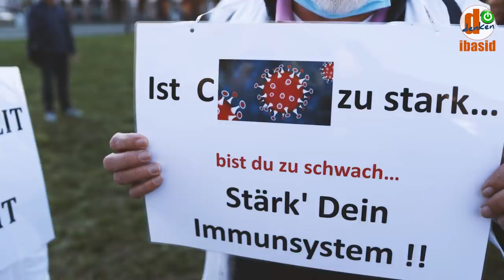Das MUTMACH-Video 2: Leipzig, 07.11.2020 - Die etwas andere Perspektive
🍀 ibasid finden Sie auch im Netz und auf telegram - unten mehr dazu 🍀
"Die Bundesregierung lehnt jeden Dialog mit Kritikern ab" (Ein Arzt von vielen im Video)
Ein Vorwort von Frank Stolzenberger
Dominik Stapf hat meiner Ansicht nach erneut ein Werk geschaffen, das es inhaltlich, künstlerisch aber vor allem als 'gesellschaftlich wertvoll' verdient in die Geschichtsbücher einzugehen.
9 Minuten Zeitgeschichte würdig verpackt. Sein erstes Video zur Bewegung, dem ich den Namen 'Mutmach Video' gegeben hatte, war zu Berlin, den 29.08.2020. Siehe

Was stimmt nicht mit unseren Medien?
Wir erleben, was Viele ob der schier erschlagenden Berichterstattung und dem Glauben an unsere demokratischen Institutionen noch immer nicht sehen können oder wollen:

Den mit Abstand größten Propagandaapparat der Menschheitsgeschichte.
Eine der wichtigsten Fragen wird sein, wie das 2020 auf nationaler und globaler Ebene möglich war.

Die Leitmedien zeigen uns auch heute wieder Bilder und Berichte, die schlichtweg nicht der Realität entsprechen! Die einseitig sind, verzerren, selektieren und nachprüfbar besseres Wissen ignorieren. Und das nicht, wie auch jetzt erneut zu Leipzig, erst seit heute.

Sie zeichnen mit Bildern und einer schier hämmernden Berichterstattung ein gefährliches Virus, das es politisch rechtfertigt in sämtliche fundamentalen Grundrechte einzugreifen, bis die Bevölkerung verunsichert und verängstigt zustimmt. Wissenschaftlich ist das nicht erst seit diesen Tagen nicht mehr haltbar, aber heute ganz besonders. Denn, eine aktuelle Studie der WHO, für jeden zum Nachlesen, erstellt von John Ioannidis, einem der meistzitierten Epidemiologen dieses Jahrhunderts stellt fest, die CFR (Case-Fatility-Rate) liegt im Bereich einer stärkeren Grippesaison (hier zum Original auf der Seite der WHO:

Wie tief einschneidend die Maßnahmen sind, die unabsehbaren Auswirkungen auf die gesamte Zivilisation brauche ich sicher hier nicht zu erwähnen.

Das heißt, zwischen faktischen Erkenntnissen der WHO, RKI und dem ausgegebenen Narrativ der selben Institutionen herrschen gewaltige Diskrepanzen.

Die zu Beginn der Pandemie unterstellte Gefährlichkeit ist bei weitem nicht gegeben. Auffällig ist, dass z.B. der in Leitmedien quasi nicht gezeigte Prof. Sucharit Bhakdi genau das, was die Studie jetzt belegt, bereits im Frühjahr äußerte. Nun, er wurde vielleicht nicht zensiert, aber schlichtweg nicht da gezeigt, wo Meinungen gebildet, bzw. im Grunde zum Hinterfragen angeregt werden sollte. In den Leitmedien. Die Zensur kam erst im Laufe dieser Entwicklung, gelöschte Videos auf Youtube, sobald man dem ausgerufenen Narrativ nicht Folge leistete. Die Aufarbeitung dieser Krise, siehe Links unten, findet heute und auch das ist neu, in Echtzeit statt. Bitte informieren Sie sich selbstständig.

Danke für diese Bilder Dominik, sie machen Mut. Du schaffst es damit Mut zu machen und Hoffnung zu geben! Das ist kein Video, es ist ein Werk! 🙏🥰🍀
Frank Stolzenberger,
Miltenberg, den 08. November 2020

Kamera, Schnitt & Untermalung: Dominik Stapf

__ LINKS zum weitergehend Informieren bezüglich Wiederherstellen der Demokratie, wozu eindeutig die Wissenschaft gehört:
Freiheitsboten (Dr. Bodo Schiffmann)

✅ Meine Arbeit ist und bleibt im Rahmen meiner Einflussmöglichkeiten werbefrei und meine Kanäle werden nicht monetarisiert. Vor allem bleibt sie unabhängig.
Sie kostet jede Menge Zeit, Mühe und natürlich auch Geld. Ich würde mich sehr freuen wenn Sie meine Mühe aber auch Unabhängigkeit mit einer Kleinigkeit über unterstützen können.

MESSENGER:
ibasid VIDEOKANÄLE⁣⁣
⁣⁣📌 Mediarebell: ⁣